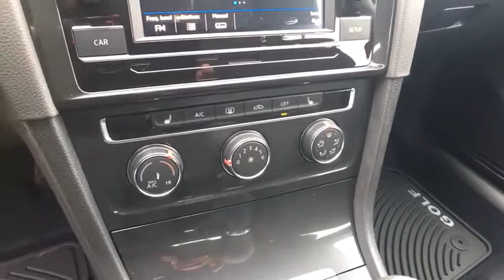2018 VOLKSWAGEN GOLF SPORTWAGEN Reno, Carson City, Northern Nevada, Roseville, Sparks, NV JM756947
WHITE SILVER  METALLIC NEW  2018 VOLKSWAGEN GOLF SPORTWAGEN available in Reno, Nevada at Lithia Volkswagen Reno. Servicing the Carson City, Northern Nevada, Roseville, Sparks, NV area.
2018 VOLKSWAGEN GOLF SPORTWAGEN 1.8T S MANUAL 4MOTION - Stock#: JM756947 - VIN#: 3VW217AUXJM756947

Heated Seats, Bluetooth, Turbo, ROADSIDE ASSISTANCE KIT, Alloy Wheels, iPod/MP3 Input, Back-Up Camera, All Wheel Drive. S trim, WHITE SILVER exterior and TITAN BLACK CLOTH interior. Warranty 6 yrs/72k Miles - Drivetrain Warranty; CLICK ME!br /br /KEY FEATURES INCLUDEbr /All Wheel Drive, Heated Driver Seat, Back-Up Camera, Turbocharged, iPod/MP3 Input, Bluetooth, Aluminum Wheels, Heated Seats. MP3 Player, Keyless Entry, Child Safety Locks, Steering Wheel Controls, Heated Mirrors. br /br /OPTION PACKAGESbr /ROADSIDE ASSISTANCE KIT booster cables, warning triangle, LED flashlight, multi-tool, work gloves, PVC tape, blanket, poncho, whistle, cable ties and bandages. Volkswagen S with WHITE SILVER exterior and TITAN BLACK CLOTH interior features a 4 Cylinder Engine with 170 HP at 4500 RPM*. br /br /WHO WE AREbr /Lithia Volkswagen of Reno sells new, and used, cars, trucks and SUVs, near Sparks and Carson City, Nevada. We offer easy financing options and best in market no haggle pricing for an easy and transparent purchase experience. Our sales team is open seven days a week to help you. Just a few miles south of I-80 and downtown Sparks, we are located at 7063 South Virginia Street in Reno. Plus any applicable finance charges. All vehicles subject to prior sale.br /